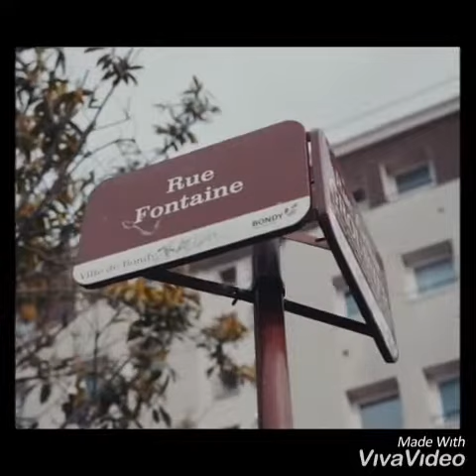Diddi trix - trix city ( clips_officiel )